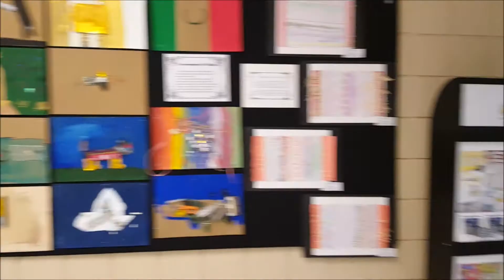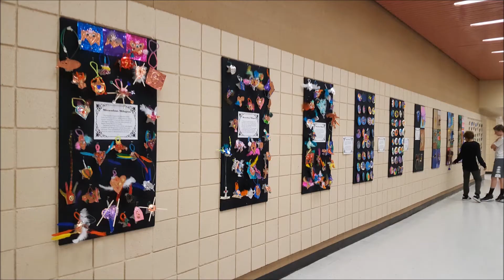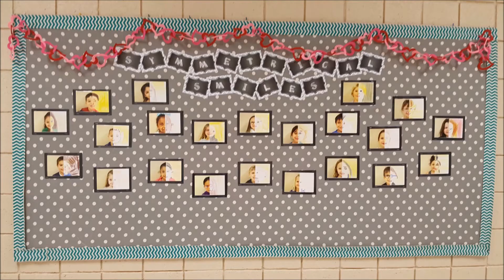MES 2018 Night of the Arts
Our annual Night of the Arts at Mesquite Elementary in Gilbert Public Schools showcased 2D and 3D artwork from every student, including Little Bits pieces on our Masterpiece Moving Sculptures.